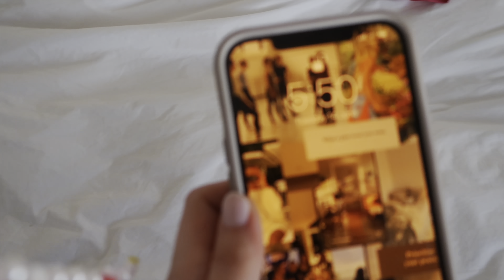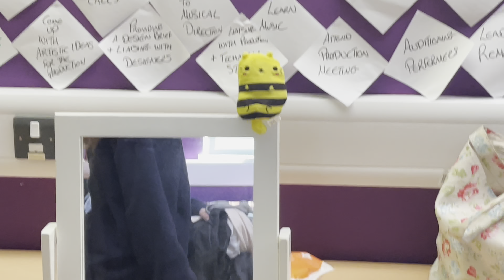Tour Diaries episode 4 | bumblekitty...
🩰About me-
My name is Grace and I am a ballet dancer in training in London! I hope this channel will be somewhere you can come to relax and enjoy some positive and calming content! Thanks for being here!